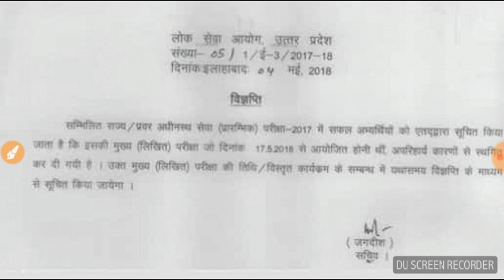UPPCS Mains 2017 /BIG News /17 मई को नही